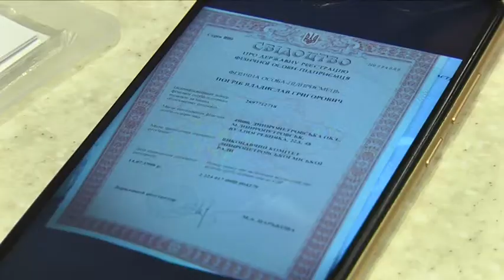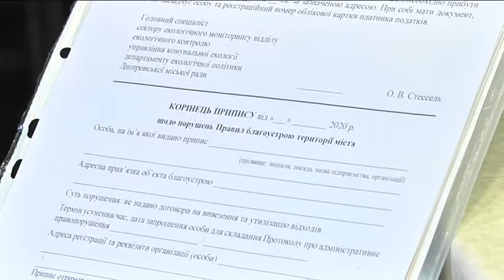Підприємців Дніпра перевірили на наявність договорів на утилізацію твердих побутових відходів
У Дніпрі Департамент екологічної політики міської ради перевіряв суб`єкти підприємницької і господарської діяльності на наявність договорів на вивезення та утилізацію твердих побутових відходів. Зазвичай подібні рейди - це робота планова.  Втім, візит департаменту на вулицю Агнії Барто став несподіваним для тамтешніх підприємців. Місцеві мешканці звернулися в міську раду зі скаргою про переповнені сміттєві контейнири. Жаліються на торговельні точки, мовляв, ті незаконно складують відходи в баки. І люди вимушені спостерігати не досить приємну картину біля будинків.